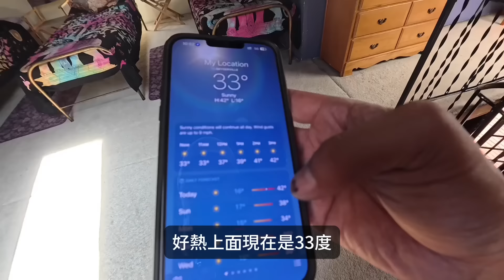管吃管住，我在美國當義工。【床車環美11】